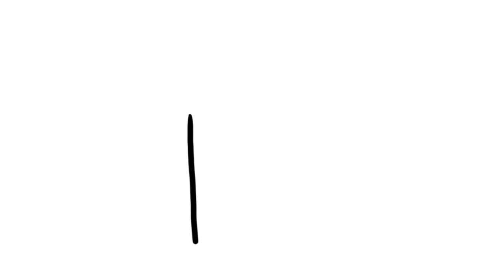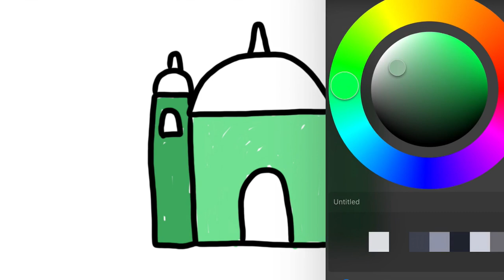PAUD & TK A | Menggambar Masjid Mudah untuk Anak | Belajar dirumah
Hey kali ini kita belajar Menggambar & Mewarnai Masjid yang mudah untuk anak PAUD dan TK A. Ayo ajak anak-anak yang lain untuk bergabung untuk belajar menggambar & mewarnai.

Tema :
Menggambar Masjid
Menggambar Tempat Ibadah